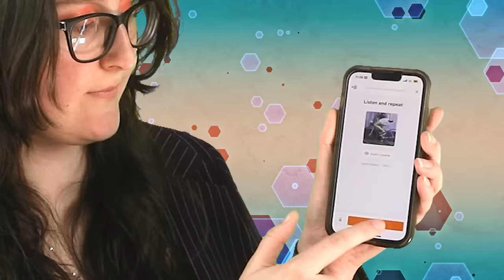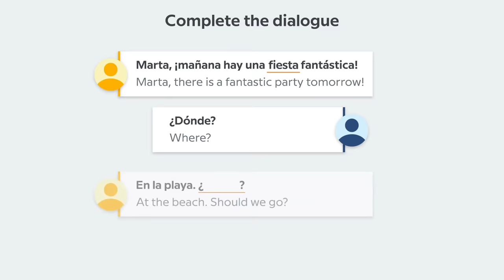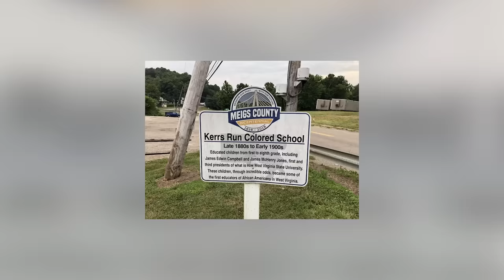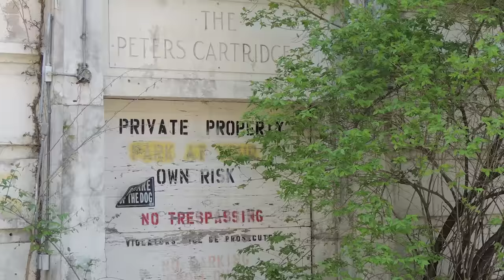Top 10 Prohibited Areas In Ohio No Human Can Enter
If you're looking for a secret place to explore or a paranormal hotspot to check out, then Ohio is the place! We'll take you on a journey through some of the most secret places in Ohio, and tell you about the scary stories and paranormal activity that's allegedly taking place there. Let's talk about the Top 10 Prohibited Areas In Ohio No Human Can Enter.

Time Codes:
0:00- Intro
1:33- Newbury Airplane Boneyard
2:19- Geauga Lake Amusement Park
3:28- Cincinnati's Abandoned Subway
4:55- Chippewa Lake Park
5:39- Kerr’s Run Colored School
6:20- Franklin Castle
7:38- Warner and Swasey Observatory
8:51- The Peters Cartridge Company
9:52- Helltown
11:00- Lima Tuberculosis Hospital